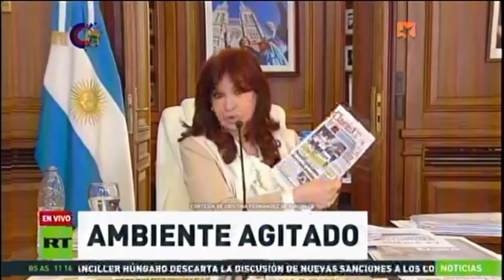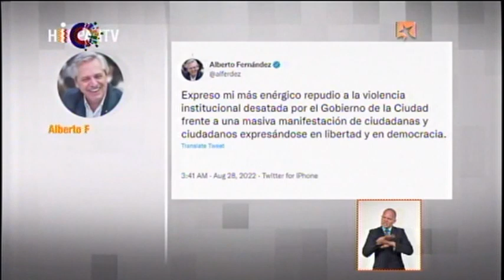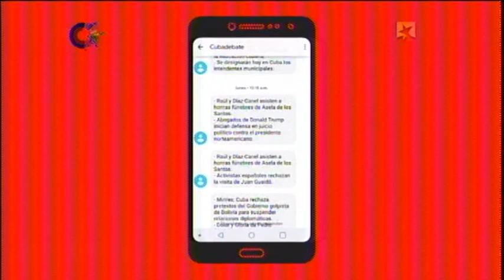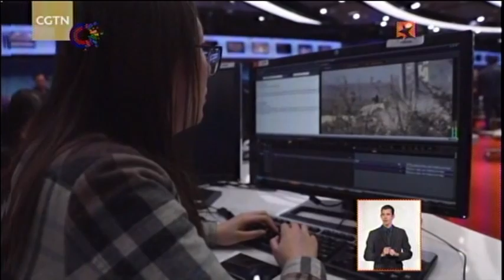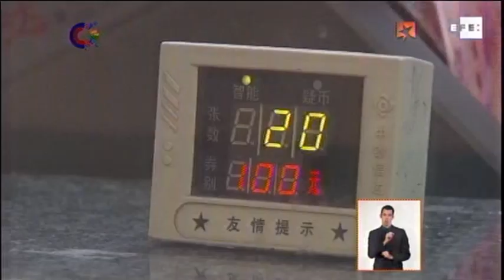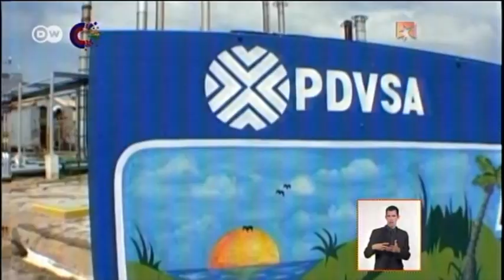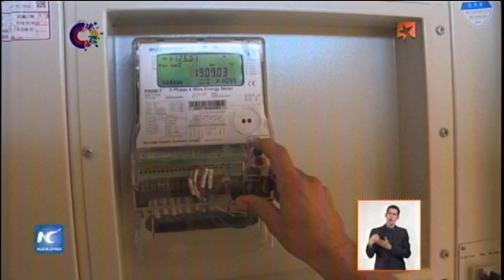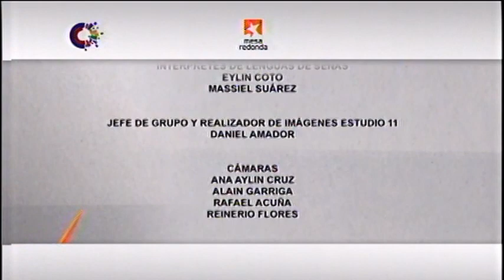Mesa Redonda “Comenzando la semana”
El intento de judicialización de la vicepresidenta argentina Cristina Fernández de Kirchner y los intentos estadounidenses de desconocer la soberanía china sobre Taiwán serán los temas principales de la Mesa Redonda de este lunes.